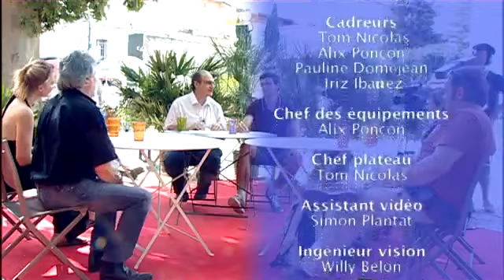Festival Avignon Off 2013 - Rencontre Débat " Théâtre et Voyage"